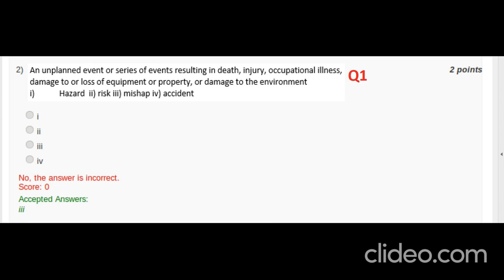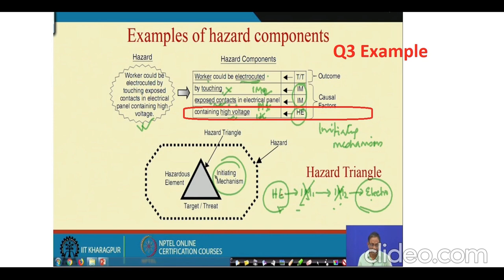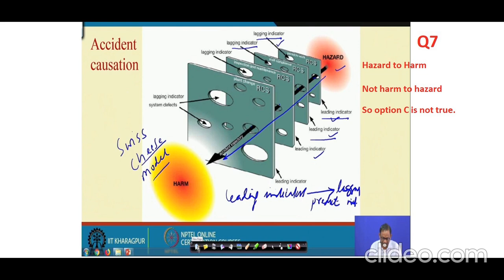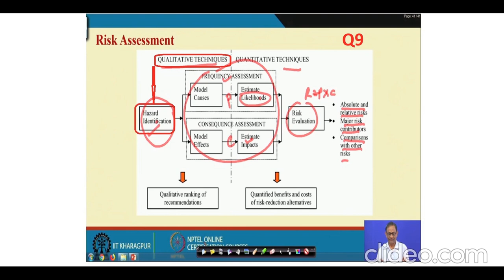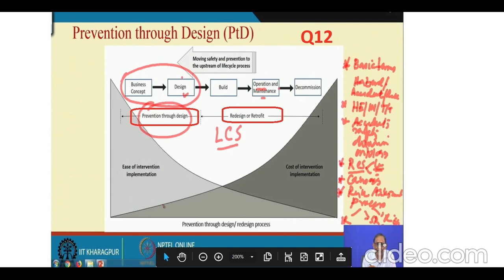Industrial Safety Engineering Assignment Answers Week 1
NPTEL 2023